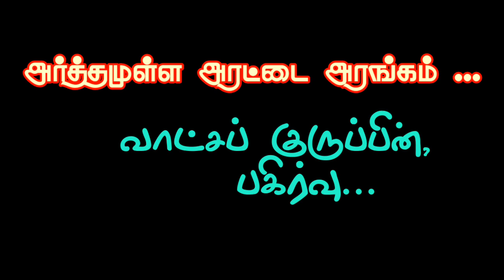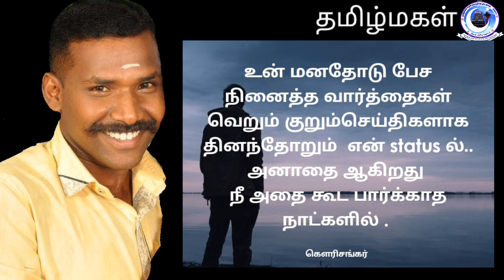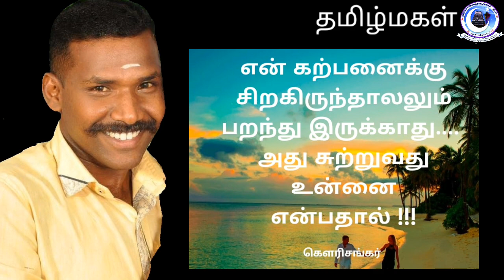காரைக்கால் கௌரிசங்கர்- அர்த்தமுள்ள அரட்டை அரங்கம் பகுதி. குரல் எஸ்.கண்ணன்,குடவாசல்.